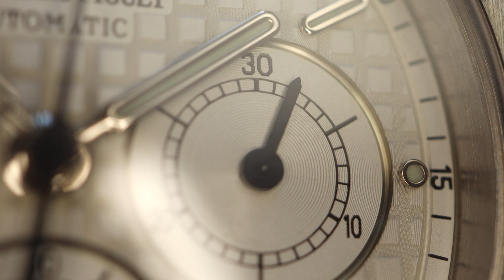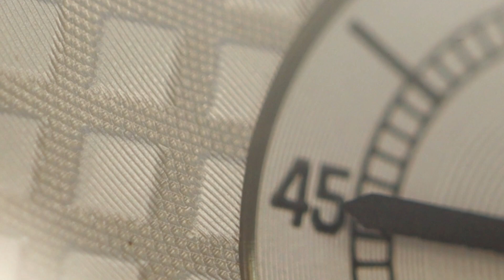Audemars Piguet Royal Oak Chrono "Kasparow" REVIEW!- Die Uhr für Schachspieler!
Hey Leute, heute geht es um eine meiner Lieblingsuhren und auch den neueste Neuzuwachs in der Sammlung: Einer Audemars Piguet Royal Oak Chronograph "Kasparow". Die Uhr wird so genannt weil der Schachweltmeister Kasparow so eine an hatte. Darüber hinaus ist das die letzte Royal Oak mit 39mm im Durchmesser - also perfekt für schmale Handgelenke!